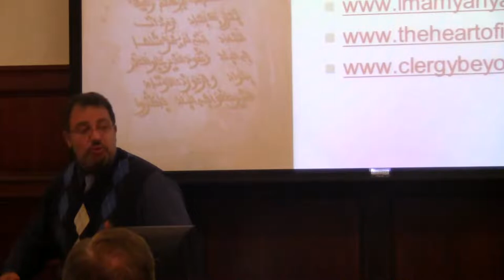GU Muslim Chaplaincy - Islamic Learning Series - Qur'an Seminar - Part 13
Imam Yahya Hendi describes the science of Qur'anic interpretation and exigesis in formal Islamic studies, both historical and modern. How was the Qur'an compiled? What were the circumstances of revelation? What is the role of the Prophet Muhammad (pbuh)? What is the place of the Qur'an in Islamic jurisprudence? What are its verses categorized and by what criterion? What of the 11 versions of the Qur'an? Which ones are authoritative and to what extent? What is the best English translation of the Qur'an? What are the recommended approaches to the study of the Qur'an? What are the main themes of the Qur'an? What are its stated objects? What does the Qur'an say about women? human rights? environmental justice? interfaith?